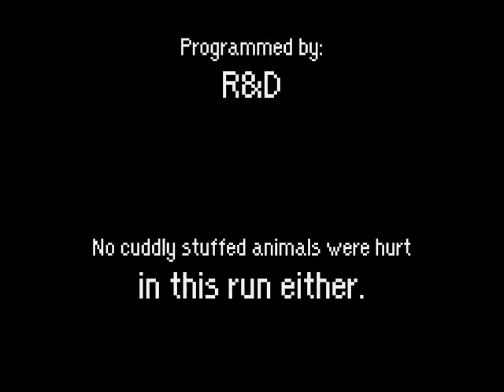Super Metroid sub-50% JBMZM in 00:50 part 5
Run three of three for super metroid.

Rom used: Super Metroid Justin Bailey (Hack).smc, futher modified with Kejardon's control freak patch and Dragonsbrethren's one missle door patch.

Settings: 99% of this is recorded at 50% with savestates made at almost every room entry and item pickup. Normal boss order used. To reduce length and make the run more fast paced, transitions and collections are removed and the videos will be narrated depending on what the response is.

Tricks used:
-Mockball
-Kraid quick kill
-Shinesparks

Soulder pumping does not work in this version (Or my eyes need checking)

I am in need of suggestions for new playthroughs of games, please suggest some.